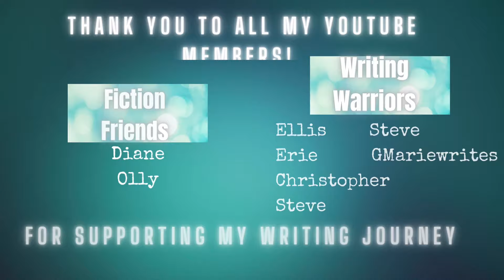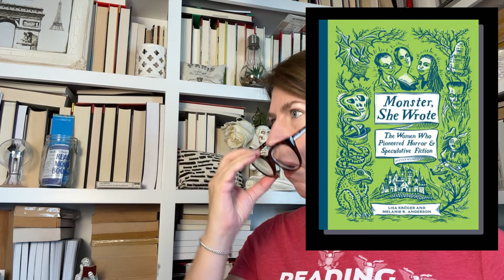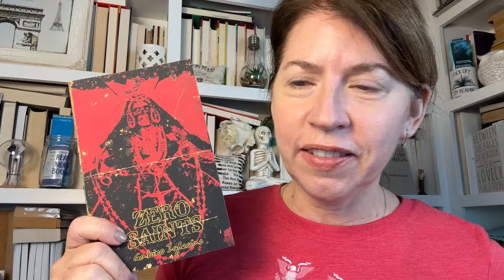Goodbye October, Hello November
Books Mentioned:
Zero Saints by Gabino Iglesias
Magic by William Goldman
Monster, She Wrote by Lisa Kroger and Melanie R. Anderson
The Devil Takes You Home by Gabino Iglesias

Booktubers Mentioned:  **give them a follow**

🎦  Production:
Video: iPhone 15 ProMax
Editing: LumaFusion
Lighting: Torjim Softbox Lighting Kit

🥰 About me:
Age 52/Pisces, Married
Location: Northeast USA
Education: Master's
Pronouns: She/Her
Favorite beverage: COFFEE ☕️

Are you interested in my WRITING journey? Become a member of Reading This Life for exclusive access to that journey.  (It's cheaper than a cup of coffee ☺️)